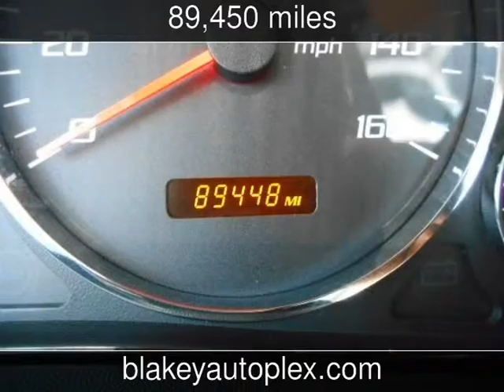2006 Cadillac CTS Used Cars - Shreveport,Louisiana - 2014-04-29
See more details about this used car This 2006 Cadillac CTS with 89,450 miles is for sale at Blakey Auto Plex.